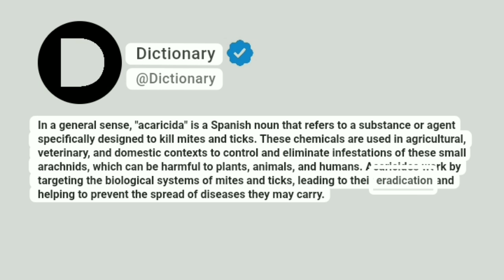Acaricida Meaning In English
In a general sense, "acaricida" is a Spanish noun that refers to a substance or agent specifically designed to kill mites and ticks. These chemicals are used in agricultural, veterinary, and domestic contexts to control and eliminate infestations of these small arachnids, which can be harmful to plants, animals, and humans. Acaricides work by targeting the biological systems of mites and ticks, leading to their eradication and helping to prevent the spread of diseases they may carry.